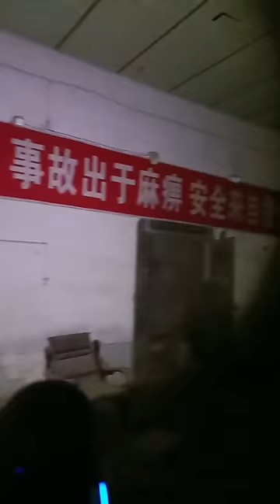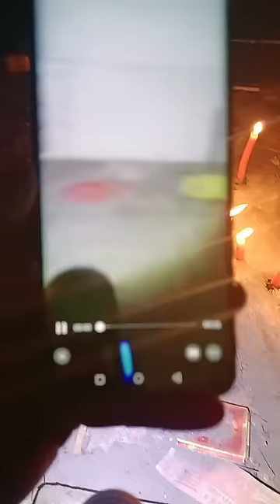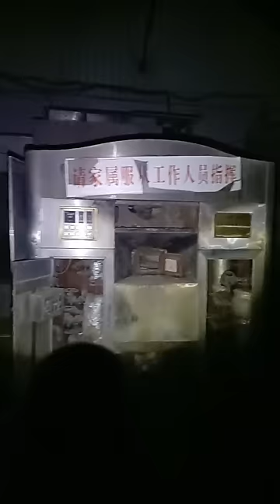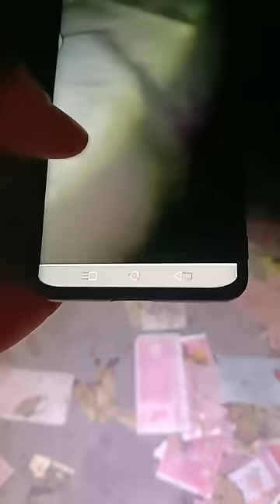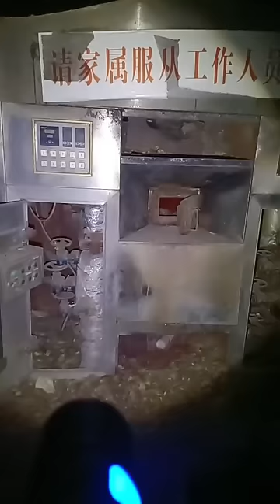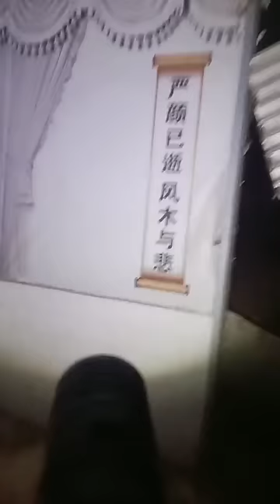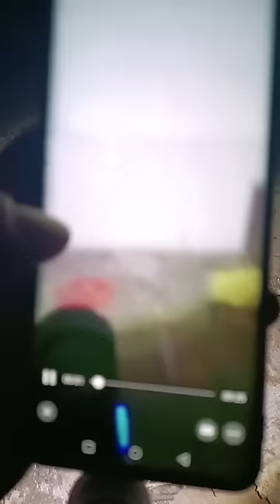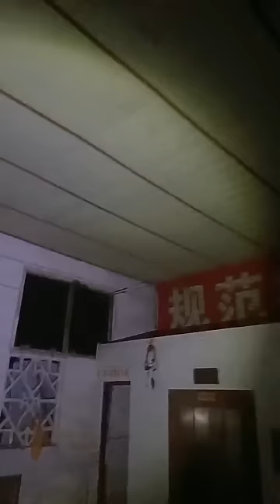焚化爐裡面出現一個人 | 廢棄火葬場探靈 20231227